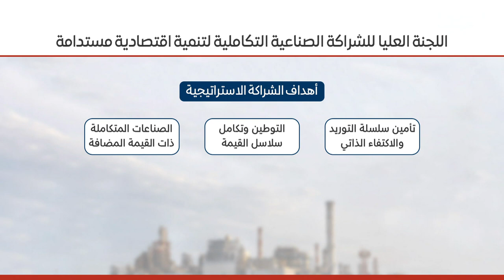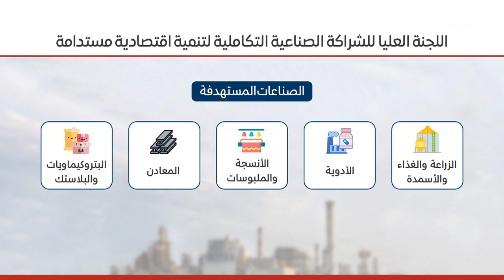مركز الأخبار : وكيل وزارة الصناعة والتجارة تترأس اجتماع اللجنة التنفيذية للشراكة الصناعية التكاملية